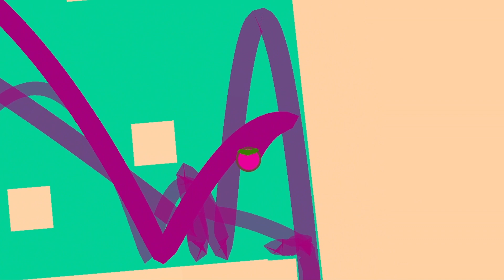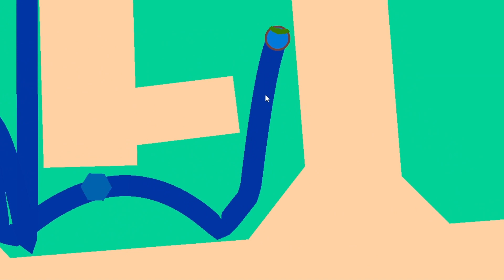10 in 1 game-a-week bundle! - All Games - No Commentary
11 games in one video! The developer Caterwauling made one game a week, and posted it in the Bundle for Racial Justice and Equality, so I decided to play them all! Also, I realized that my recording cut the edges of the games, but most of the game is still visible (hid the score and the corners).

I would LOVE to play a full game of Paint the Town Red, where the game is a maze/labyrinth and you need to collect all the colors. I had so much fun! It's so amazing to be able to stop the ball mid-air! As you can see, I also took some creative liberty in the Mouse Racing game haha!

Timestamp below:
[00:00]: DRIFTING Through Time
[02:00]: Dog Ownership Simulator
[02:38]: Chillin' Bayside
[03:42]: Paint the Town Red (AMAZING GAME!)
[08:40]: RONG
[10:58]: ???/Legedermain
[11:34]: Pineapple Pipeline
[12:43]: Tandem Toobs
[15:36]: Beach Bird Volleyball
[16:10]: Mouse racing game
[17:15]: Spider Playground